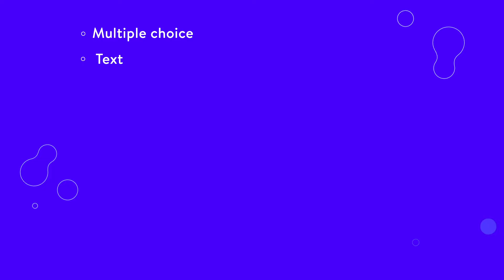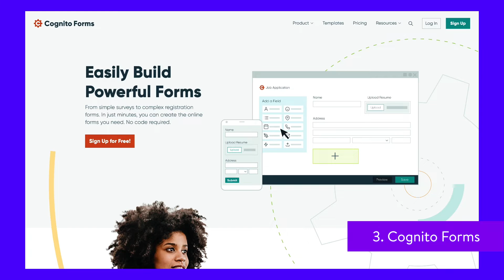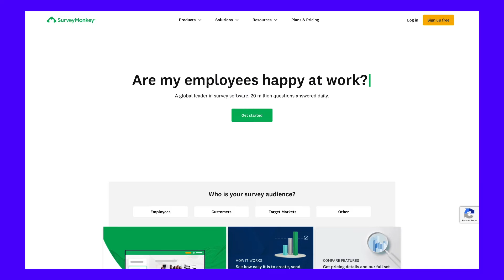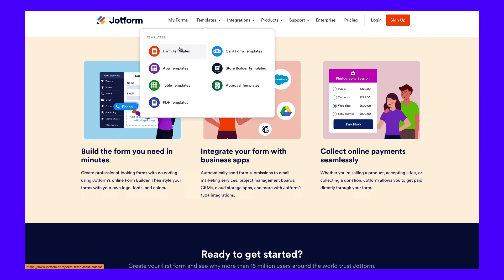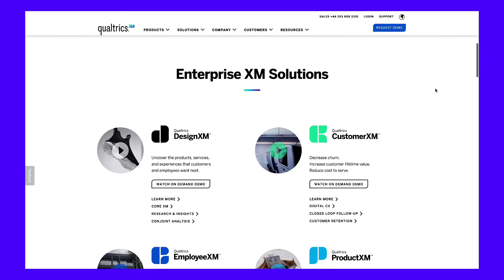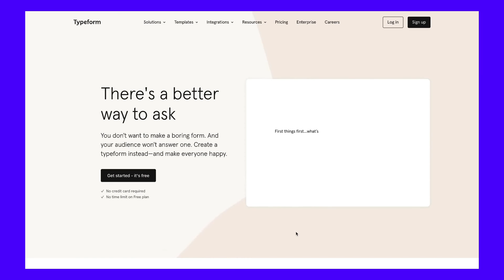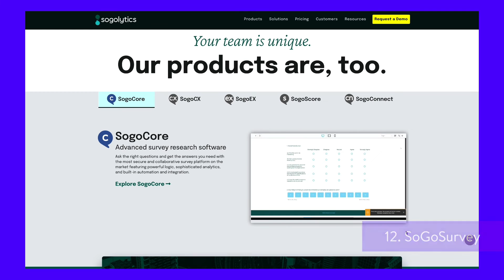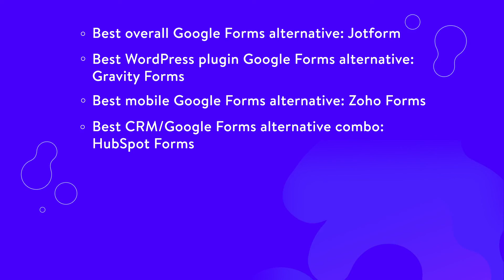Top 14 Google Forms Alternatives (Free and Paid)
Is there a more polished option for your business than Googe Forms? 🤔 Explore 14 free and paid alternatives in this guide ⬆️

There are almost endless uses for forms.

You can build an email list, register new users, or solicit feedback from your customers. With the right tools, you can even analyze your form responses to learn more about your audience.

One of the simplest ways to create forms is to use Google Forms. Google Forms is an all-purpose form builder that individuals and businesses can use for free.

But is Google Forms good enough for your business? Google Forms don’t have the most polished appearance, and other form builders have features that Google Forms lacks.

This video introduces 14 Google Forms alternatives and gives you the information you need to pick the best one.

🕘Timestamps

0:00 Intro
1:27 Microsoft Forms
2:23 HubSpot Forms
3:13 Cognito Forms
4:02 SurveyMonkey
5:14 Zoho Forms
5:58 Jotform
7:04 Qualtrics
7:58 Paperform
8:31 EmailMeForm
9:10 Typeform
9:39 Formstack
10:12 SoGoSurvey
10:48 Gravity Forms
11:13 Pabbly Form Builder

📚 Resources